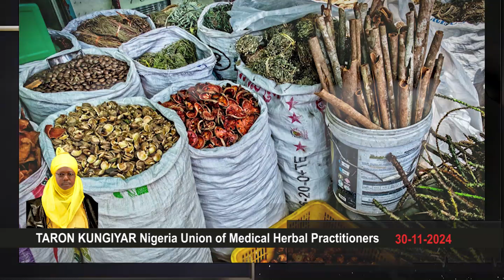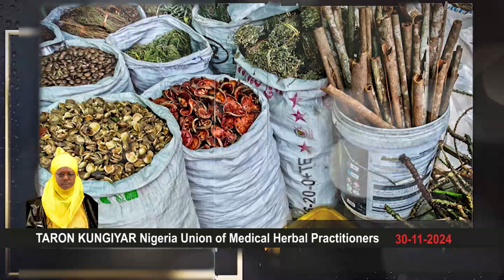taron masu maganin gargajiya na jahar kaduna dazaayi 30 ga watan nuwanba 2024